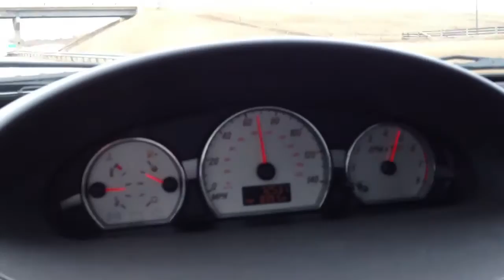Ion Redline Turbo Pull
Short 3rd gear pull on 19lbs low boost